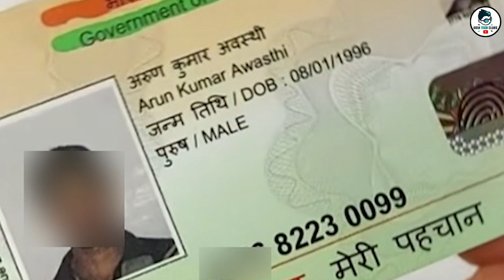Adhar Card New Update ! Aadhar Card Mobile Number Link Online ! UIDAI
1)Pan Card (New Apply,Correction ,Pan Reprint )
2)Aadhar Reprint
3) Voter Card Apply
4)Cast Certificate ,Income Certificate ,Resident Certificate ,Ews Certificate Legalheir Certificate ,Character Certificate , Madhu Babu Pension Apply
5) Driving Licence (Bike/Schooty)
6)Train Ticket Booking .Flight Ticket Booking
7)Any Job Apply
8)Richarge Id & Banking Id ( Money Withdraw)
9)Pan Card Agency id